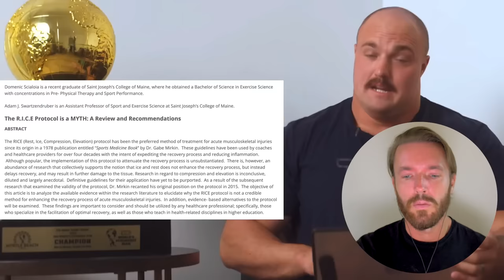Mitchell Hooper Is Right About Cold Therapy But Wrong About Lifting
Support me:
Exclusive Content on Telegram.

BTC: bc1qh76jaj3mfghpdg767mc72aexcffcnw6jafarac
ETH: 0x66462Cd0e5Fb9129bb57d3a296613FbaD596a596